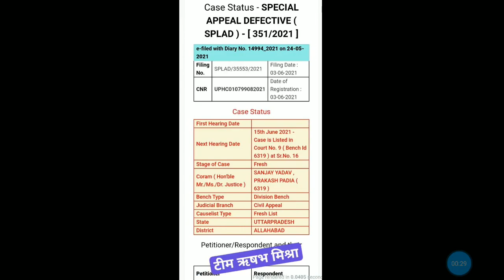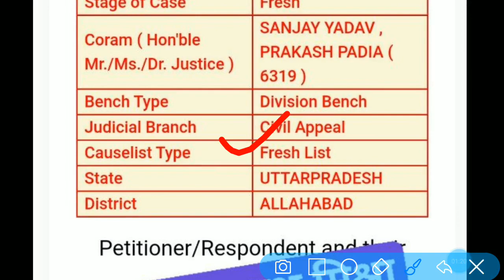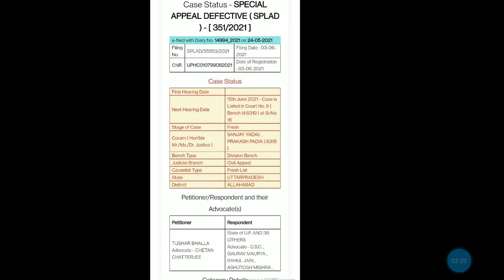69000 Teacher Recruitment Answer Key Case Allahabad Listed Later, See When Will Hearing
In this video, about 69000 teacher recruitment has been told.

69000 teacher bharti,
69000 shikshak bharti update,

69000 shikshak bharti news today in hindi,
69000 shikshak bharti news,

69000 bharti,

69000 shikshak bharti today news,
69000 shikshak,
69000 teacher bharti today news,
69000 shikshak bharti latest update,
69000 shikshak bharti 2020